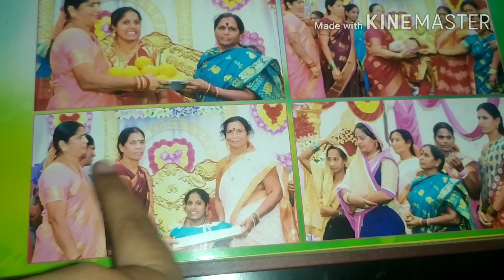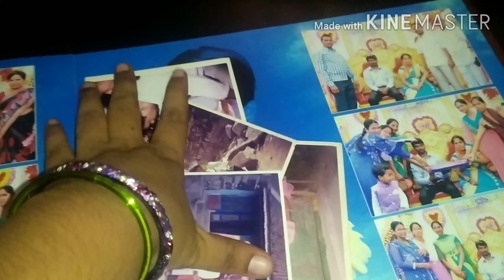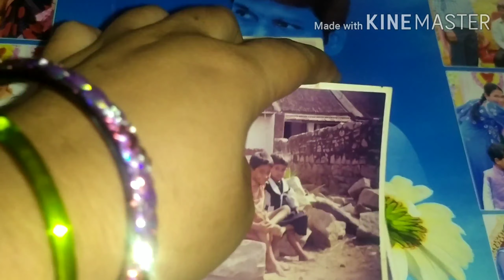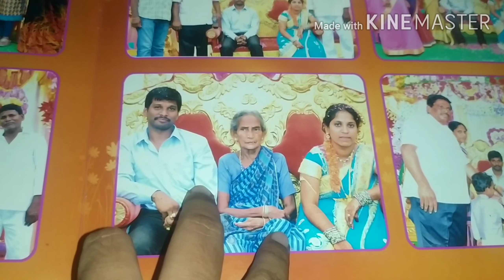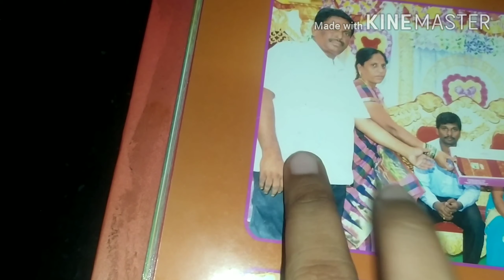Na engagement memories(ma father ni kuda chudandii)